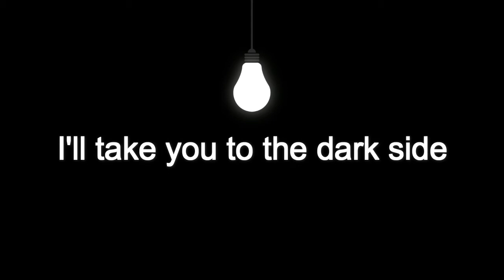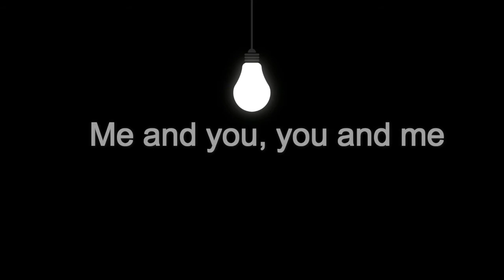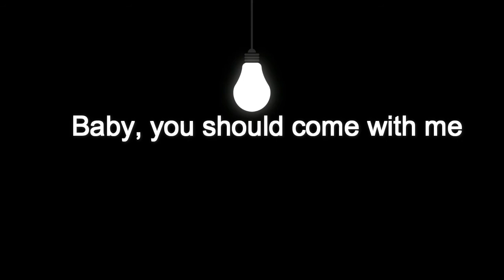Unlike Pluto Everything Black Nightcore (feat Mike Taylor)